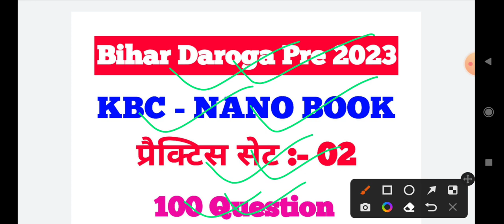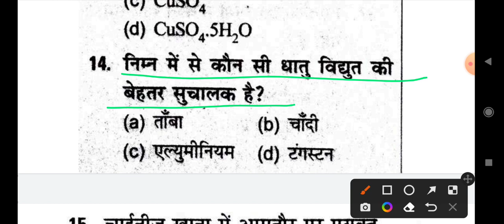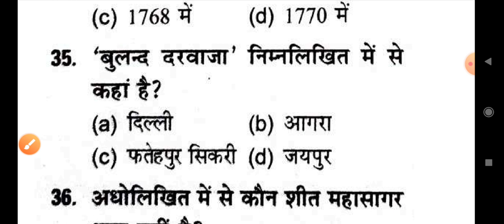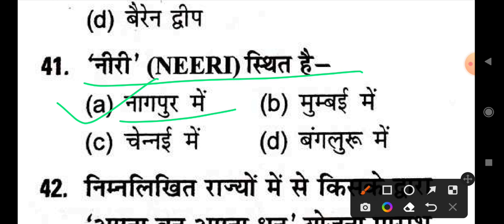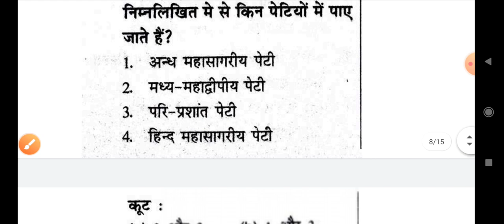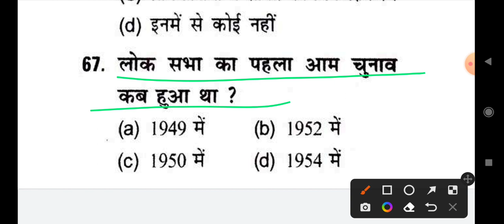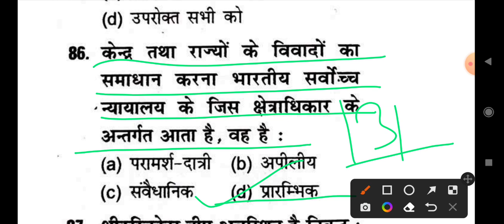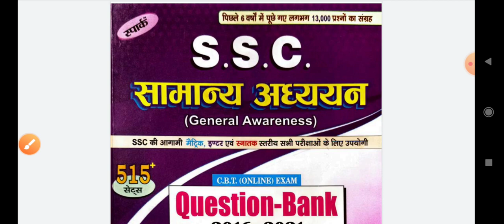Bihar Daroga Practice Set | KBC - NANO | दरोगा बनना है तो सेट लगाओ | 100 Question with explain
Bihar Daroga Practice Set | KBC - NANO | Bihar Si | दरोगा बनना है तो सेट लगाओ  | Perfect study gs | 100 Question with explain | Bihar si pre practice set

 अगर बिहार दरोगा बनना है तो डेली सेट लगाना पड़ेगा |

bihar daroga practice set by khan sir
bihar daroga practice set edu teria
2022
2021
bihar si practice set book
bihar si practice set edu teria
bihar si practice set by khan sir
bihar si practice set platform
bihar si practice set gyan bindu
bihar si practice set in english
bihar si practice set 2021